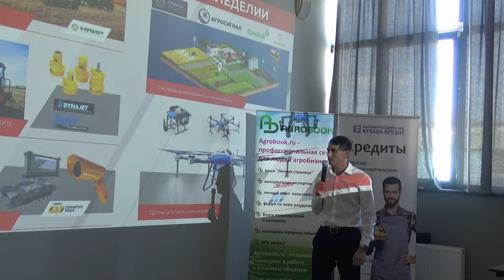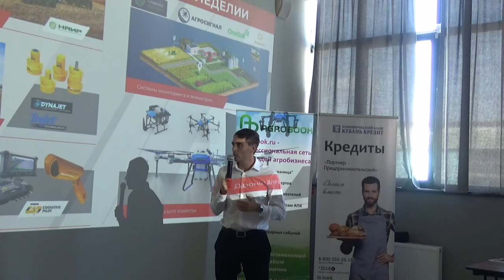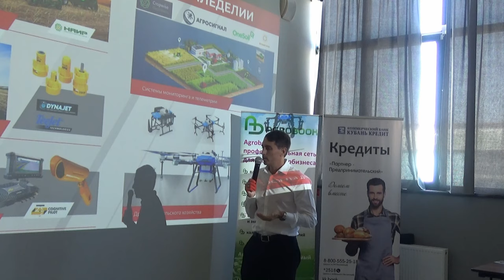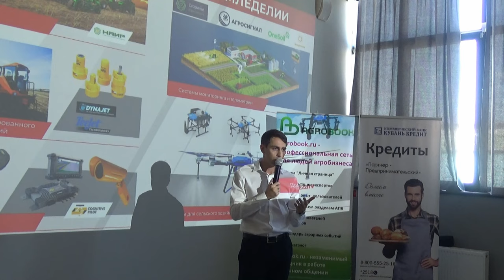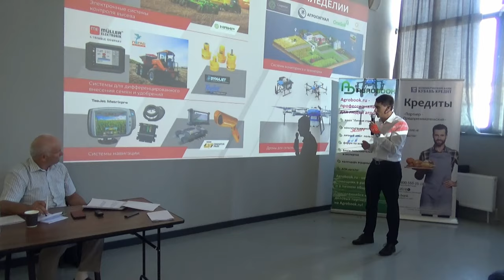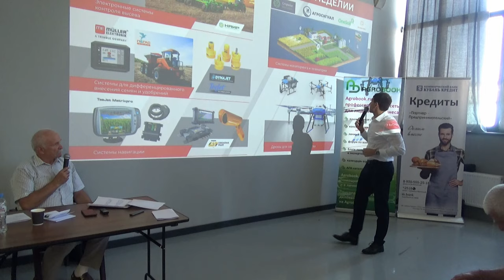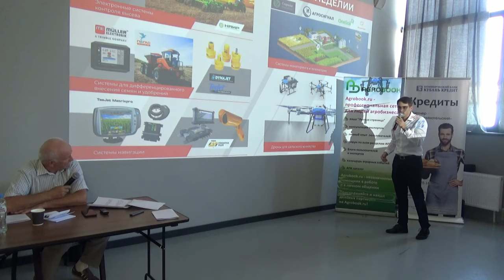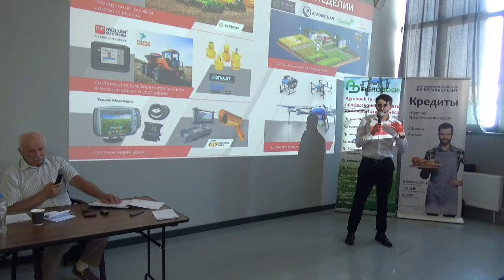Основные тренды и тенденции в цифровизации АПК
Андрей Ядыкин, исполнительный директор ООО ТД "Агротехника"

В конце августа Клуб агрознатоков ИД «Крестьянин» провёл ежегодную Летнюю зерновую конференцию, в рамках которой мы традиционно говорили об урожае и стоимости зерна, рентабельности растениеводства, перспективах развития отрасли и технологиях, которые помогают хозяйствам руководить процессами и оптимизировать их.
По традиции обзор рынка зерна представил гендиректор ИКАР Дмитрий Рылько. Особой темой встречи стал обмен опытом внедрения цифрового земледелия в хозяйствах юга России. Выступления наших экспертов – в спецпроекте «Зерно и цифра»

***Стратегические партнёры***

***Партнёры***

ООО "Лимагрен" Лимагрен.РУ - международная компания - лидер в области семян таких основных полевых культур.